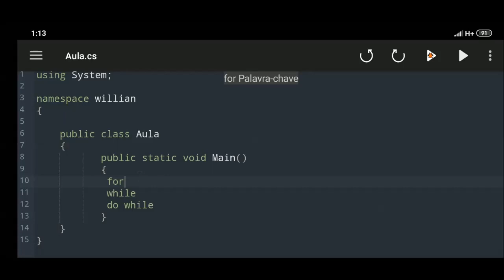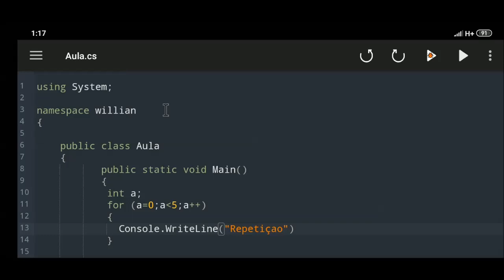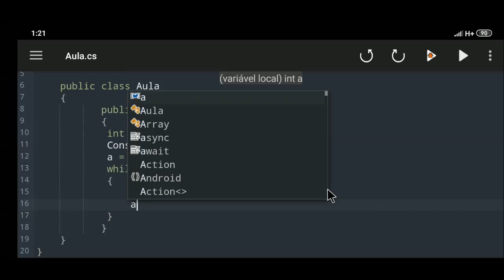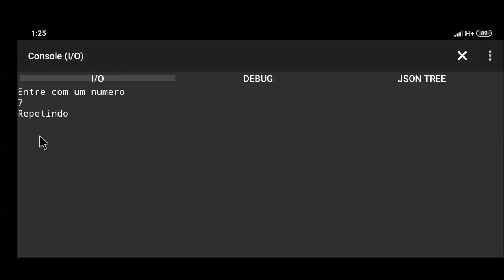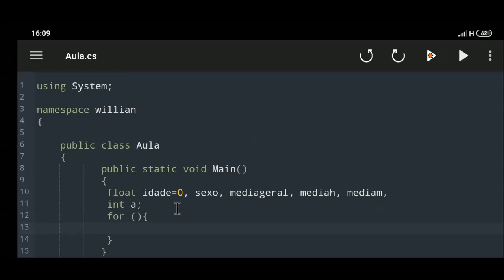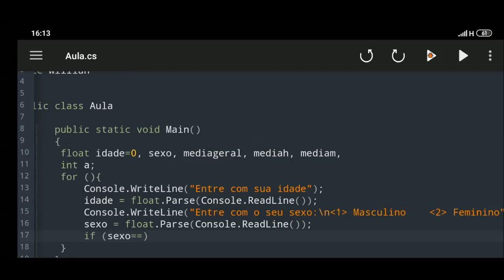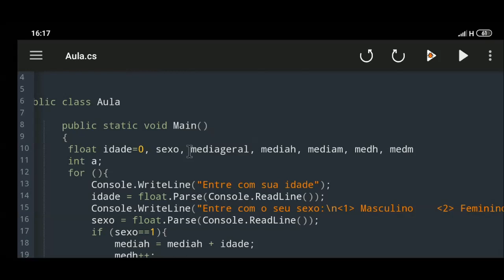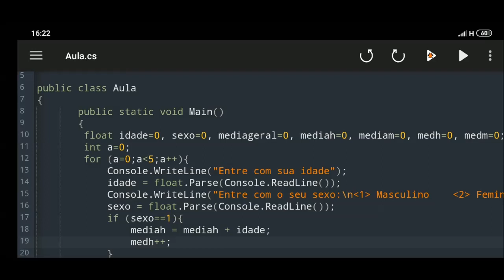Programando C# no Android - AULA 5 - Estrutura de Repetição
Olá pessoal, hoje trago à vocês um novo estilo de videos para o canal, aulas envolvendo programação. Caso você tenha sugestão de linguagens de programação, programação envolvendo desenvolvimento de jogos, inteligência artificiais, deixe seu comentário aqui.

(OBS: O visual basic é bastante pesado. Exige um PC mais avançado)

- DEIXE SUA SUGESTÃO PARA O PRÓXIMO VÍDEO -

Deixe o seu gostei, compartilhe para seu amigos e não esqueça de clicar no sininho aqui em cima!